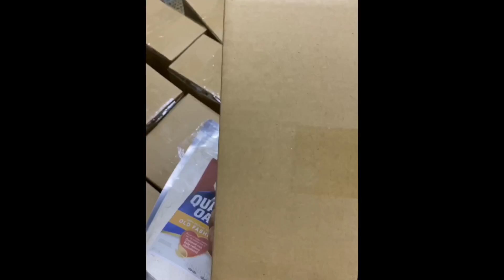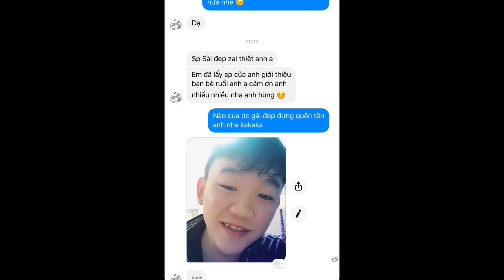Bước Qua Đời Nhau - Phiên bản Trần Quang Hùng Cover hát Live khiến cánh chị em hò reo ở Bùi Viện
Mặc dù, nghề hát rong chưa gây được thiện cảm cho nhiều người, nhưng những “ca sĩ đường phố” không buồn, mà luôn tự nhắc: “Chúng tôi hát kiếm tiền bằng chính sức lao động của mình, đây cũng là một nghề chính đáng, cần được coi trọng”.
Họ đều hiểu rằng mình không chỉ cần cố gắng làm việc, cố gắng học tập mà còn phải trân trọng những thành quả mà mình đang xây đắp; dẫu rằng con đường mưu sinh họ đang bước đi không hề êm ả!
Bản chất của đường phố là ẩm thực và âm nhạc. Thiếu 1 trong 2 sẽ mất đi cái hồn của nó. Là 1 người yêu âm nhạc. Hùng rất muốn kết nối mọi người thông qua những buổi diễn tại phố Tây Bùi Viện. Mọi người cùng subrise kênh để theo dõi những video mới nhất và ủng hộ Hùng nhé mặc dù Hùng biết mình còn nhiều thiếu xót. Thanks!
Các bạn có thể ủng hộ kênh bằng cách gia nhập HỘI VIÊN KÊNH theo